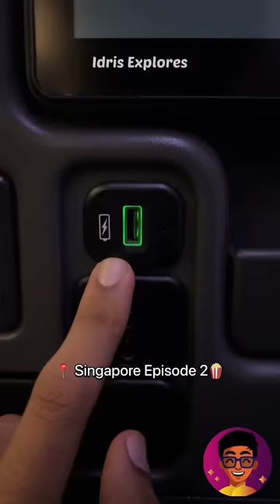⚡️வாழ்கை-la இந்த Flight Miss Paniradhenga!🤯✈️ | Singapore Ep:2 | Idris Explores